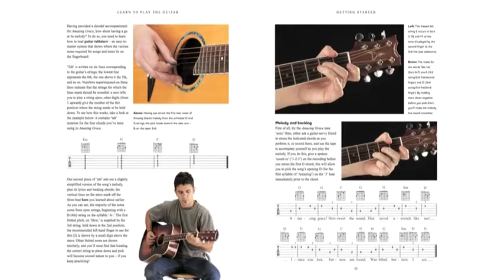Ultimate Guitar: Book & DVD Trailer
Ultimate Guitar teaches you the basics of acoustic and electric guitar technique and includes valuable advice on buying an instrument and amplifier, diagrams and photographs to make it easy for you to find notes and chords, and explains the workings of song structures and shows you how to play simple solos and accompaniments. It includes an easy DVD companion to help you follow along with the book - you'll be playing along in no time!